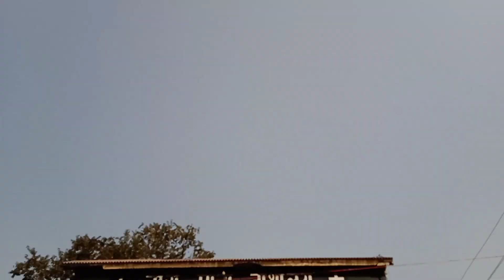Dhori mata Mela vlog || 2023 || Jarandhi || Bokaro || Banty yadav vlog